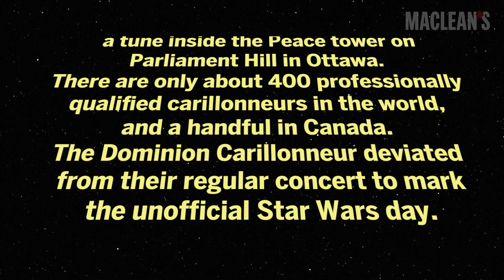Star Wars theme song plays at Parliament Hill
In a galaxy not so far away, Parliament Hill decided to saber the moment on May 4th with bells to the tune of the Star Wars theme song. Enjoy, and May the Fourth be with you! (It's not a trap.)